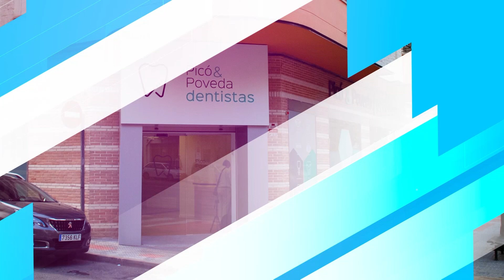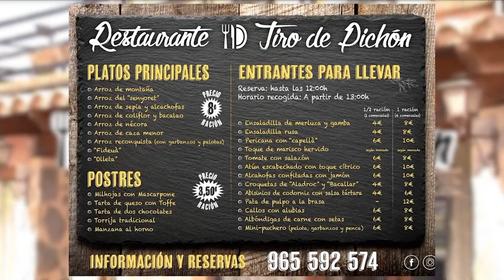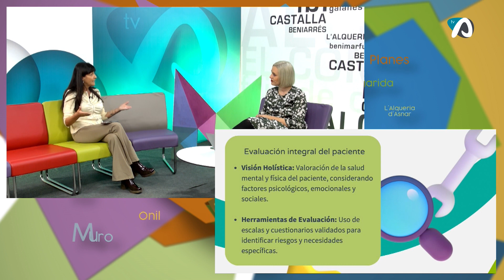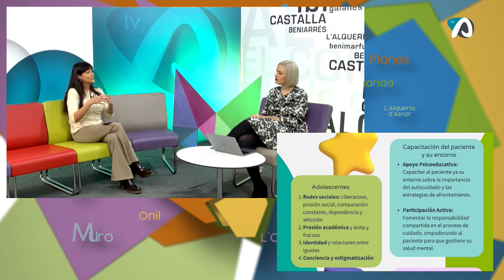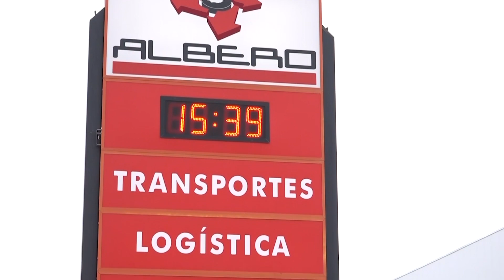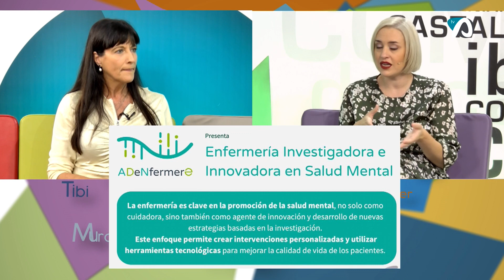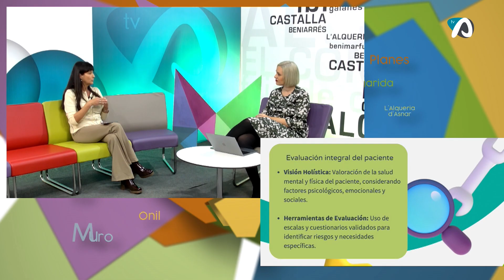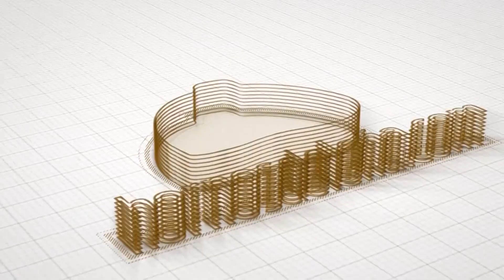MDLC Rosa María Piñeiro, doctora en ciències de la salut - Salut Mental (23 octubre 2024)